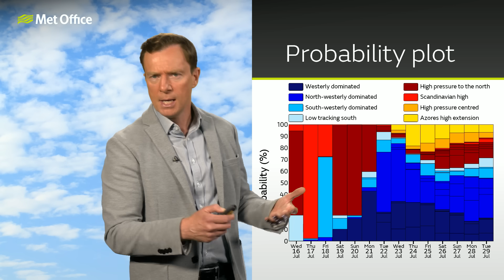10 Day Trend 16/07/2025 – Where could catch a thunderstorm – Met Office weather forecast UK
This is the Met Office UK Weather forecast for the next 10 days 16/07/2025. Stormy weekend on the cards? For some yes, but it’s too soon to be pinning down the details. Stay up to date as we get nearer to the time if your weekend plans are weather dependent. Bringing you this 10 day weather forecast is Alex Deakin.